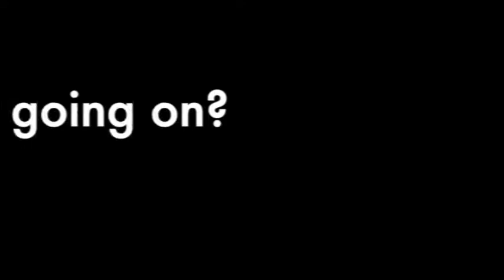好きなこと！My favorite activity!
Thanks for great music!
Youtube free Music
Baltic Levity